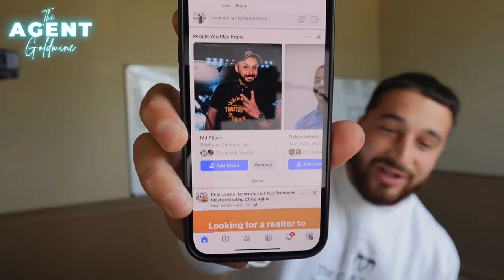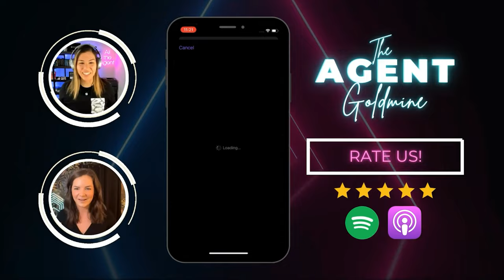(Ep. 105) 44 Deals in 2 years Without Paid Ads! (Less Than 1 Hour/Day)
Welcome to The Agent Goldmine with Ali & Shelby! In this episode, Naseem Eissa shares his networking strategies for achieving 44 deals in 2 years without paid ads, all in less than 1 hour per day.

Tune in as he reveals his approach to leveraging Facebook and Facebook groups for authentic engagement and diverse connections. Discover Nas's content strategy for Facebook and Instagram, blending professional insights with personal stories to foster genuine connections. Learn how to stand out in real estate-focused groups for referrals and master follow-up tactics for sustained success.

Don't miss this episode for invaluable insights into building a thriving real estate business through effective networking!

Quotes
"For me, it's about what is most time efficient and what makes the most sense for my business." 4:16
"Whatever it is that you love that you want to talk about and share with the world, put it out there, and maybe somehow, someway, you'll resonate with someone that will want to connect with you." 26:19
"It's about finding the right people you want to align yourself with, building that community, and really making it a community. You can build something special that will eventually pay off." 37:51